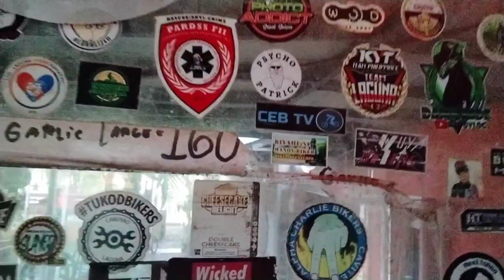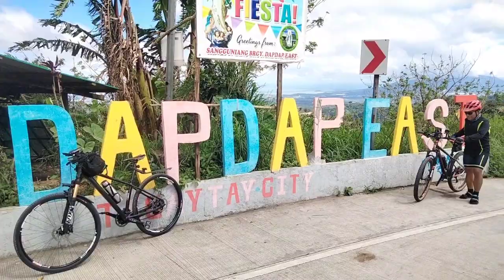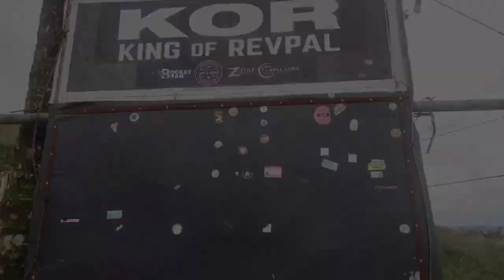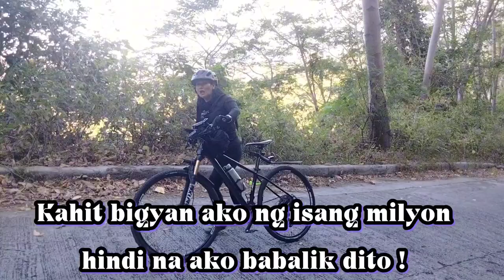UNLOCKED BLACKWALL ng laurel,batangas via SNAKE ROAD.